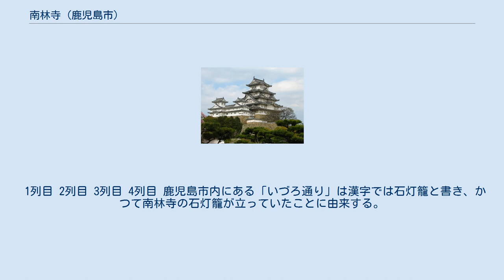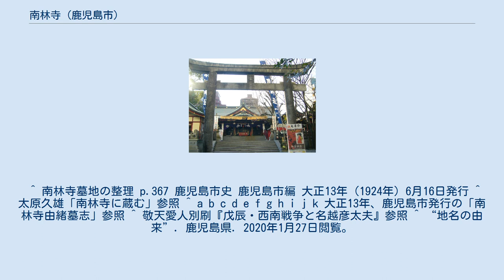南林寺 (鹿児島市)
南林寺（なんりんじ）は、薩摩国鹿児島城下松原通町（現在の鹿児島県鹿児島市南林寺町）にかつて存在した曹洞宗の寺院。
山号は「松原山（しょうげんさん）」であった。
 松原神社 弘治3年（1557年）、島津氏15代当主であった島津貴久によって福昌寺の末寺として建立、貴久死後はその菩提寺となる。
宝暦6年（1756年）10月の「松平又三郎家中分限帳」での寺社高400石。
寺内に末寺の源舜庵などが併設されていた。
 明治2年（1869年）の廃仏毀釈により廃寺となり、跡地に島津貴久を祭神とする松原神社が建立された。
境内は明治時代には遊興の地としてにぎわっていたという。
 残った墓地の方はそのまま市民墓地として供用されたが、大正8年（1919年）鹿児島市の市街地拡大により撤去され、ほとんどの墓石は鹿児島市営の草牟田墓地、郡元墓地、露重墓地、興国寺墓地へ移転させられた。
南林寺墓地には約13万5千基の墓があったが、墓地廃止後に無縁墳墓3500余が残った。
このうち著名人の墓を「南林寺由緒墓」として残している。
墓地廃止に伴い鹿児島市は無縁墳墓台帳を作成し庁内に保管し閲覧に供していたが、現在この台帳は廃棄したとしている。
 南洲寺の隣りに、南林寺墓地にあった名士の墓をまとめたものである。
幕末の藩士や剣術家の墓が多い。
なお1列目は南洲寺及び月照の墓から一番遠く、4列目は南洲寺及び月照の墓に近い側にある。
 1列目 2列目 3列目 4列目 鹿児島市内にある「いづろ通り」は漢字では石灯籠と書き、かつて南林寺の石灯籠が立っていたことに由来する。
 ^ 南林寺墓地の整理 p.367 鹿児島市史 鹿児島市編 大正13年（1924年）6月16日発行 ^ 太原久雄「南林寺に蔵む」参照 ^ a b c d e f g h i j k 大正13年、鹿児島市発行の「南林寺由緒墓志」参照 ^ 敬天愛人別刷『戊辰・西南戦争と名越彦太夫』参照 ^ “地名の由来”. 鹿児島県. 2020年1月27日閲覧。